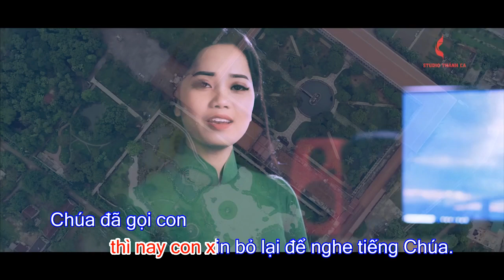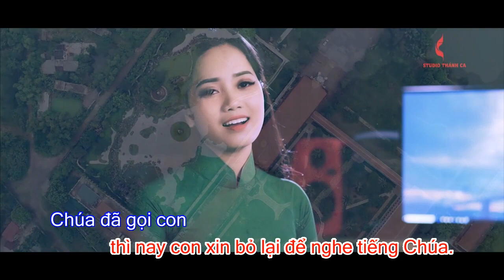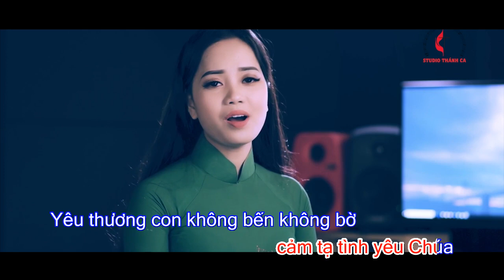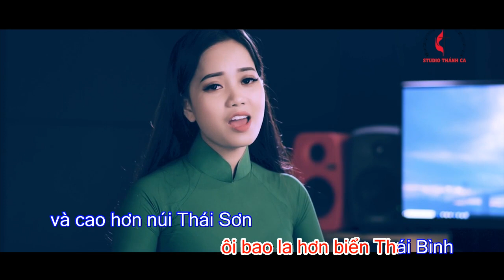Nhạc Thánh Hiến ll Karaoke ll Tiếng Gọi Tình Yêu ll karaoke ll St: Xuân Hoàng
Chân thành cảm ơn chú Vũ Duy Cẩn đã làm Karaoke cho Video này.
Nguyện xin Chúa chúc lành cho Chú.